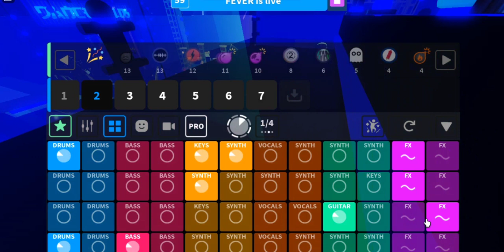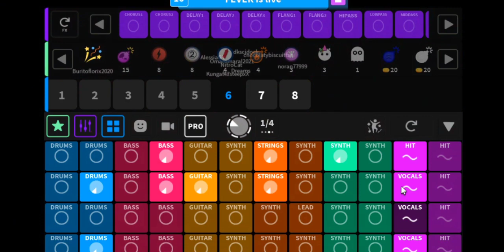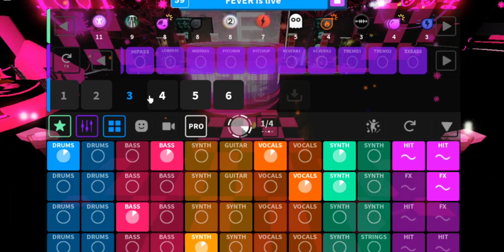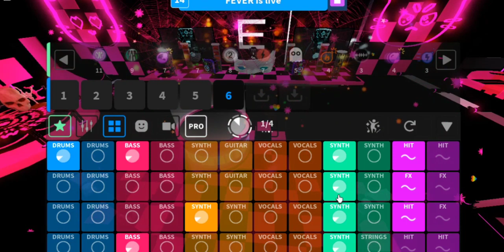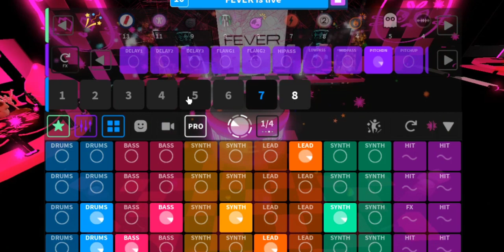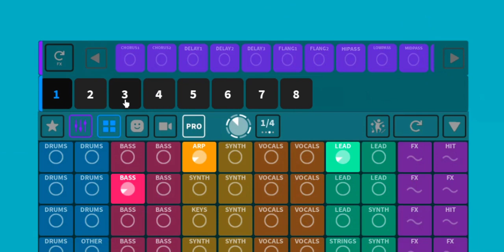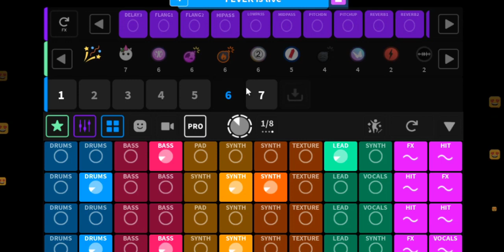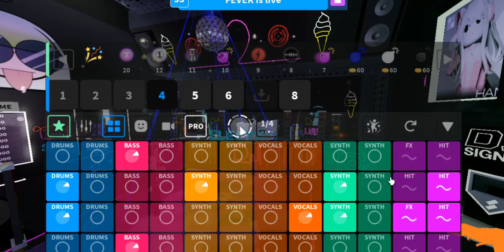Pro Pads Pt 5 | Splash Roblox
I remade the packs that I did before with pro pads

00:00 CONFIRM
01:54 DUB
03:26 PRAISE
04:58 SWEPT
06:24 FURNACE X MANIAC
07:54 PAISLEY
09:28 ROB X FULFIL
10:56 SHAKE
12:23 WOLF X FETCH
13:55 SINK
15:24 ABSORB X SUPPLY
16:51 BOOST
18:20 FIRE
19:50 OPEN
21:19 CONNECT